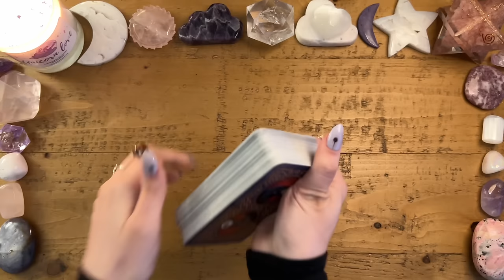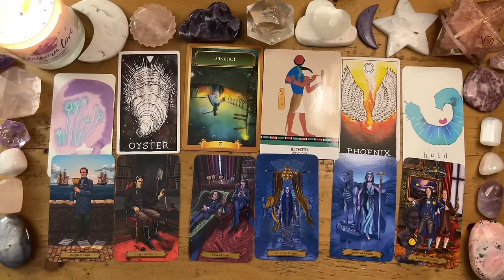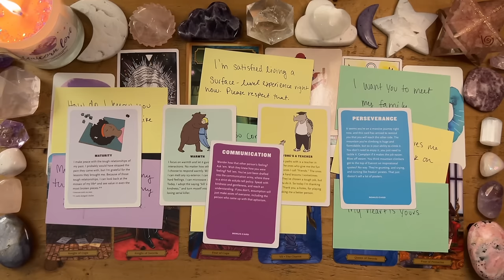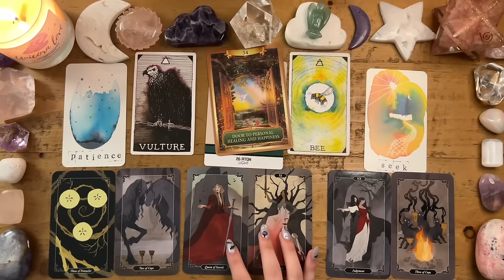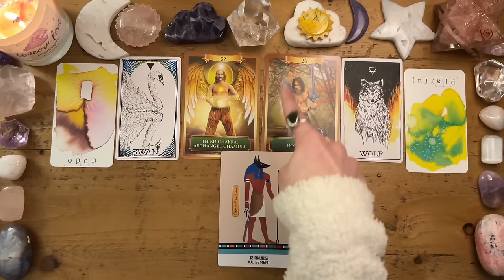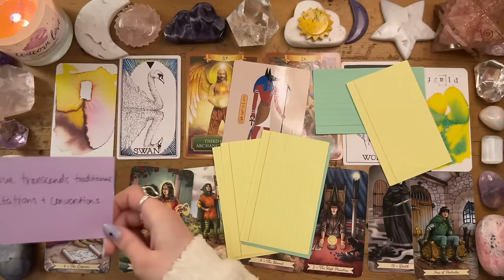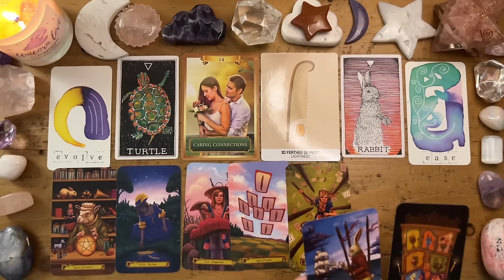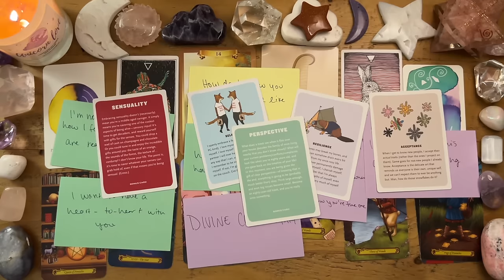How They’re Currently Feeling About You👀🥰 Pick a Card🔮 Timeless In-Depth Love Tarot Reading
Hi friends!! I hope you're ready for a super big boy made with love and chaos 💗🌪 Remember that the future isn't set in stone, you always have free-will, energy is always changing, and you can always change the playback speed to suit your needs! I'm sending all my love and I hope you enjoy this reading! xoxoxo

🕚Timestamps🕥
Intro: 0:00
Reading Breakdown: 0:20
Pile Selection: 2:41
Pile 1 (Selenite Heart): 5:10
Pile 2 (Aventurine Angel): 55:34
Pile 3 (Bumblebee Jasper Sun): 1:40:17
Pile 4 (Goldstone Star): 2:20:45

I don’t currently offer personals readings, but I’ll update if that ever changes!

Decks Used:
The Edgar Allen Poe Tarot
The Dark Wood Tarot
The Wild Unknown Animal Spirit Oracle
The Energy Oracle
Wisdom of Ancient Egypt Oracle
Soulspace Oracle
Affirmator's Oracle
Affirmator's Love & Relationships

👀About Me👀
Madison, 25